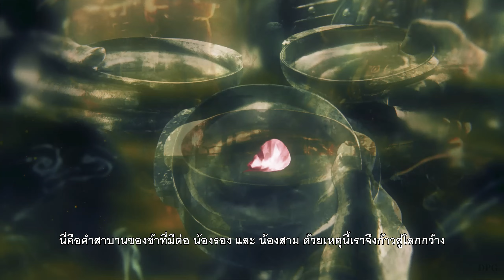การกลับมาของสามพี่น้อง -「Wo Long : Fallen Dynasty」[ Part: 14] ซับไทย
แม้นไม่เกิดวัน เดือน ปีเดียวกัน แต่ขอตายวัน เดือน ปีเดียวกัน
- เนื้อเรื่อง Wo Long : Fallen Dynasty ซับไทย
-เปิดซับไทยได้ที่ข้างๆปุ่มตั้งค่าที่เป็น สี่เหลี่ยมสีขาวที่เขียนว่า "คำบรรยาย"
 หรือถ้าเป็นมือถือ 📱 ก็กดปุ่มตรงขวาบนที่เป็นรูปสี่เหลี่ยม CC